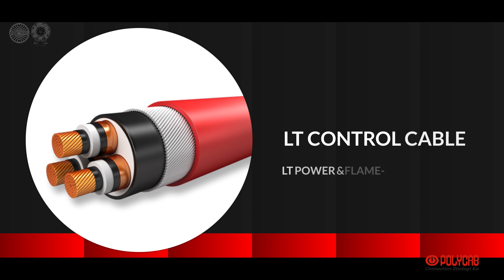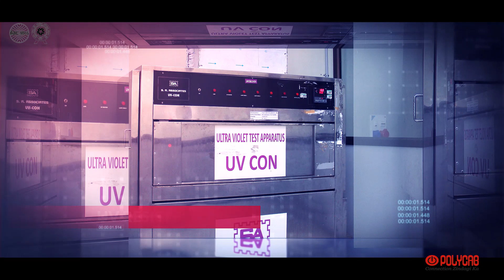Power cable test Laboratory by Polycab India Limited.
To measure and master the global quality standard of cables, Power Cable Test Laboratory by Polycab India Limited which is accredited by the National Accreditation Board for testing and calibration laboratory (NABL) has a number of modernized and well-equipped test laboratories. Polycab can thus ensure the distribution of the best quality products across the world.